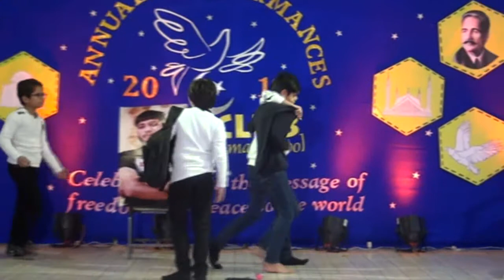ANNUAL PERFORMANCES 2018 19 BOYS 44